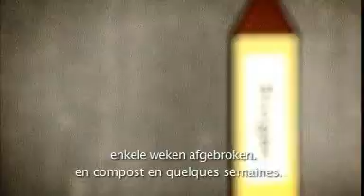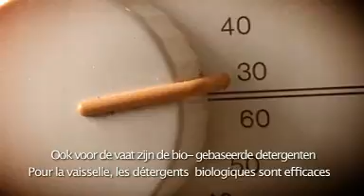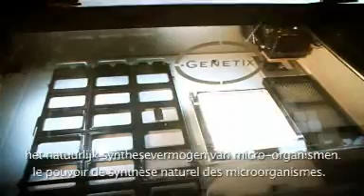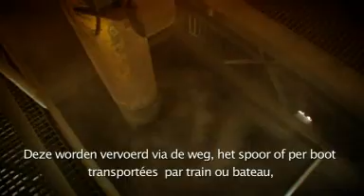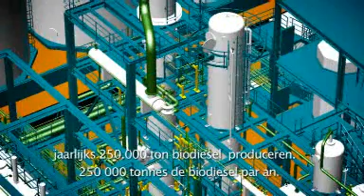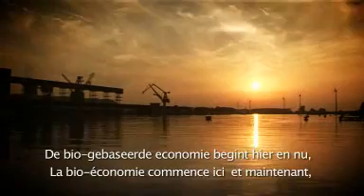Towards a bio-based economy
A basic overview of what our post-oil future will look like. Most of the products we used to make out of petroleum can now be made from plants.
English, French and Dutch subtitles.